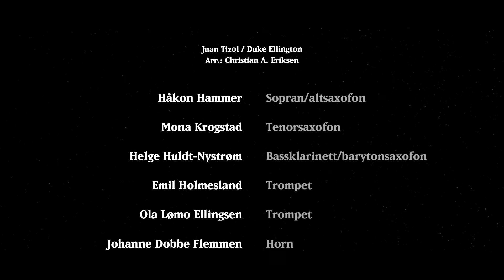Christian A. Eriksens Art Ensemble: "Caravan" (J. Tizol/D. Ellington, arr.: Christian A. Eriksen)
"Caravan", composed by Juan Tizol / Duke Ellington, arranged by Christian Aftreth Eriksen. Recorded in Nyhavna studio spring 2021, video by Wigum Productions.

Christian A. Eriksens Art Ensemble is:
Håkon Hammer - Soprano Saxophone / Alto Saxophone
Mona Krogstad - Tenor Saxophone
Helge Huldt Nystrøm - Bass Clarinet
Emil Holmesland - Lead Trumpet
Ola Lømo Ellingsen - Trumpet
Johanne Dobbe Flemmen - French Horn
Christian Aftreth Eriksen - Euphonium / Arrangement / Direction
Ingrid Steinkopf - Keyboards
Oda Steinkopf - Bass
Lasse Ehn - Drums